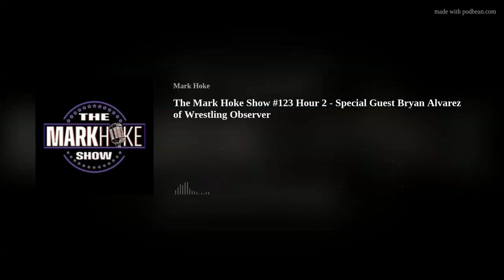Bryan Alvarez on Frustrations of WWE Talent: The Mark Hoke Show Pro Wrestling Radio Show / Podcast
Bryan Alvarez of Wrestling Observer discusses the frustrations of WWE talent with Vince McMahon, his departure and return . - From The Mark Hoke Show Pro Wrestling Radio Show / Podcast 123 Hour 2 on 6/25/23.  Mark Hoke and The David Difference discuss.